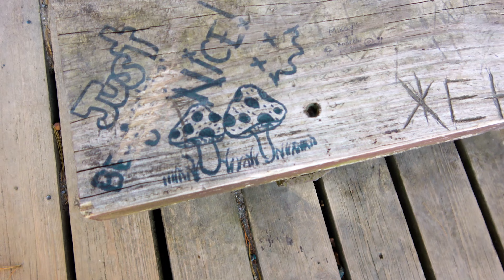Riding Through A Fall Wonderland Part 1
Part one of a 2 night 3 day trip on my dr650. Had a blast riding through the mountains and valleys of North Georgia.